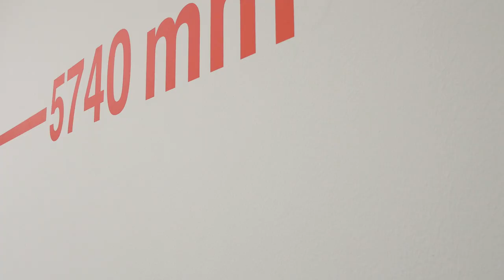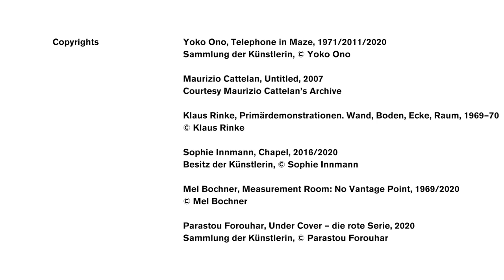aed Film: die Ausstellung „Wände/Walls“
Unser Film beschäftigt sich anhand der Ausstellung „Wände/Walls“ mit einem typischen Problem der Corona-Zeit: eine wunderschöne Ausstellung, die mit viel Mühe vorbereitet und aufgebaut wurde – die dann aber wegen der Pandemie nicht der Öffentlichkeit gezeigt werden kann. Wie kann man die Inhalte dennoch zugänglich machen und die Zwecke der Ausstellung trotz Corona realisieren? Welche Alternativen gibt es – und worum ging es bei der Ausstellung denn nun genau? All dies erläutert uns die Kuratorin Anne Vieth. Wir danken dem Unternehmen Werner Sobek für die großzügige Unterstützung bei der Vorbereitung und Erstellung dieses Films.